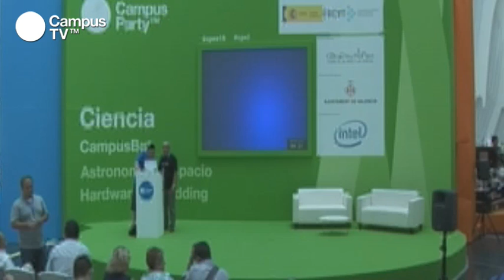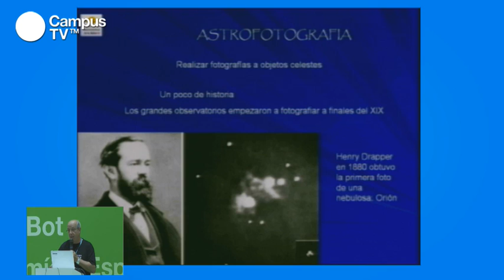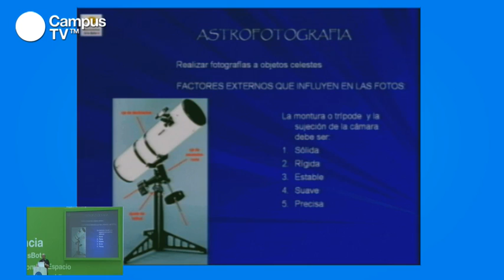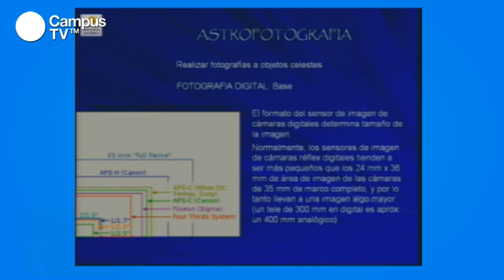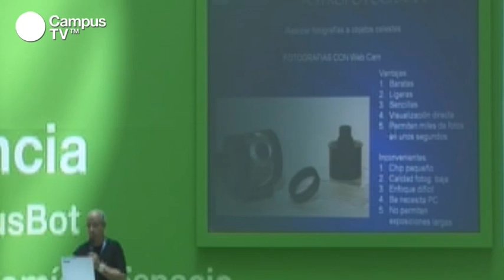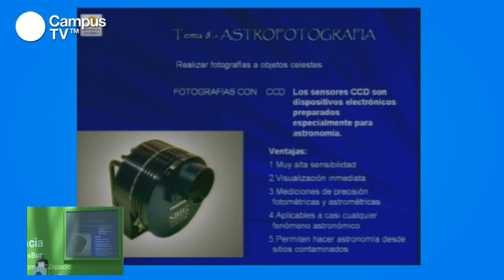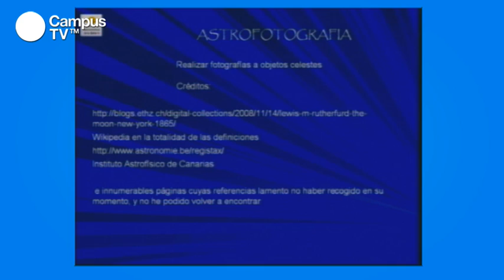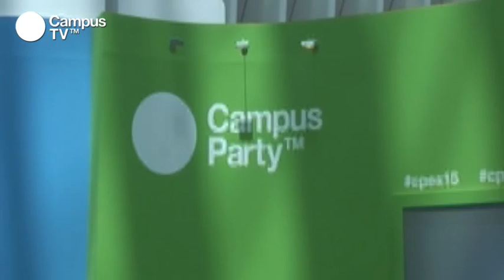CPES15 - Astrofotografía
Taller

Hasta hace poco se necesitaban grandes medios para lograr esas fotografías de objetos celestes en las que, a pesar de la serenidad del Universo, se nota el movimiento y la energía de la naturaleza. Pero la nueva fotografía digital, ha "democratizado" el cielo, haciendo que cualquier aficionado con una cámara o un teléfono móvil pueda realizar auténticas obras de arte durante alguna noche de observación. En este taller tendremos una introducción al arte de obtener fotografías de los objetos estelares.

Ponente: Marcelino Álvarez . estudió en la Escuela Universitaria de Magisterio de Valencia, y aunque su actividad principal, ha sido el diseño y desarrollo de aplicaciones informáticas, siempre ha estado relacionado con la Astronomía a través de la divulgación y la enseñanza,. Es miembro fundador de la Agrupación Astronómica de la Safor, de la cual es su actual presidente.